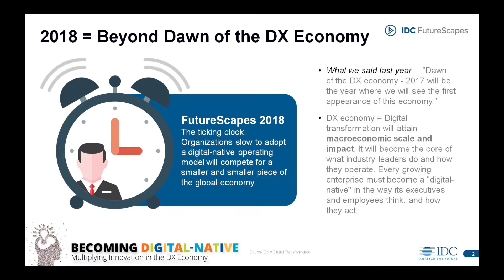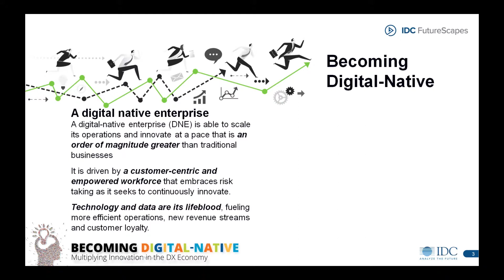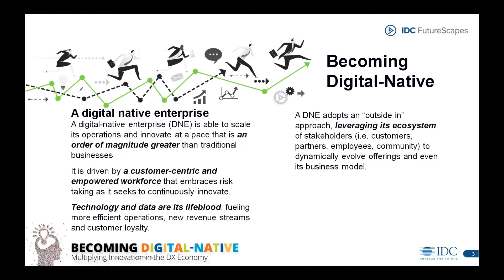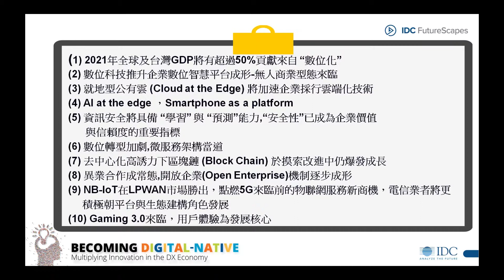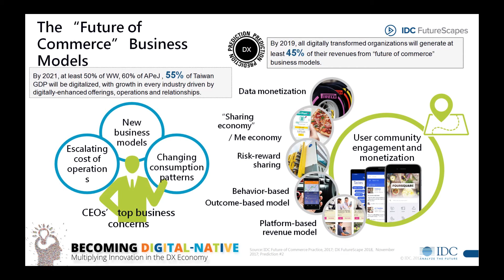IDC-1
IDC 新聞稿
IDC國際數據資訊公佈：IDC FutureScapes : 2018年台灣ICT市場十大趨勢預測
IDC 國際數據資訊 昨日公佈2018年台灣ICT市場十大趨勢預測，IDC台灣研究總監江芳韻表示 :「未來五年我們將會看到數位轉型進入新的階段，數位原生企業將是企業發展的重要目標。未來市場競爭的關鍵是企業是否擁有創造新商業模式的能力，數位原生企業將在此關鍵能力上有較佳的表現」。
接下來，我們將與各位一一分享昨天記者會十大趨勢現場簡報內容。
首先，由IDC台灣區 研究總監 江芳韻 / Helen Chiang分享主題：
『預計2021年全球及台灣GDP主要貢獻將來自 “數位化”，“未來商業”模式將成為企業重要獲利來源』
新聞聯絡人:
IDC Taiwan 國際數據資訊
曾郁珊 Rita Tseng
行銷經理